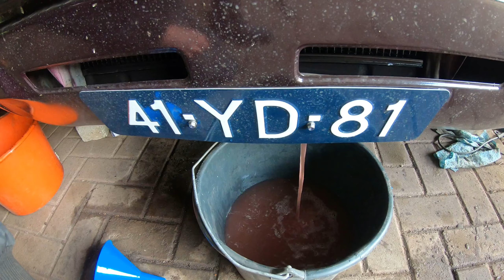Cooling System Refresh - Rebuilding Cooling System | Project Alfa Giulia'75 - Part 13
Rebuilding cooling system Nord Engine -  Restoration Project Alfa Romeo Giulia Super '75
In this video I am going to rebuild the cooling system!
Next videos: Changing gearbox/diff oil, restoring radiator and adjusting handbrakes and many more!

Please let me now in the comments what you think of this video!

- Project Nord 2.0L Engine
- Exchange Nuova Boot lid to "curved" boot lid
- Drone content & more!

Please
Learn & Enjoy